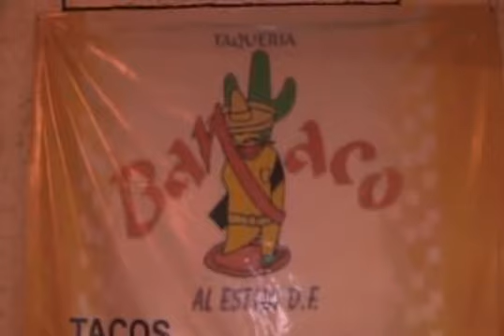Ban Taco la mejor opción para comer en familia en FNSM 2010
LO MEJOR DE LA FERIA ESTA EN BANTACO, NO DEJES DE II A BANTACO A DISFRUTAR DE UNA BUENA CENA.